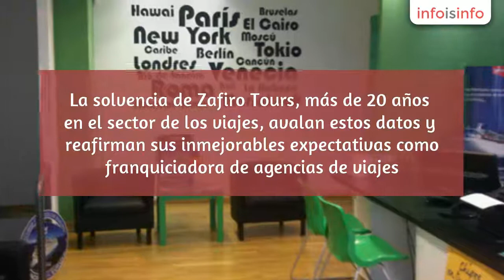Franquicias en México DF - Zafiro Tours - InfoIsInfo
Zafiro Tours, Franquicias en México DF. Más Información

Zafiro Tours, franquicia española, es líder en franquicias de agencias de viajes con más de 500 agencias en España y Andorra, tiene el índice de crecimiento más importante de su sector. La solvencia de Zafiro Tours, más de 20 años en el sector de los viajes, avalan estos datos y reafirman sus inmejorables expectativas como franquiciadora de agencias de viajes.

¿Qué ofrecemos a nuestros franquiciatarios?

Gracias a nuestra dilatada experiencia en el mercado asesoramos a nuestros futuros franquiciatarios, gestionando todos los trámites y fianzas necesarias para la obtención de la preceptiva licencia administrativa, imprescindible para operar en este sector, sin coste alguno para el franquiciatario y evitando el riesgo de invertir tanto dinero al inicio de su actividad.

Asimismo, tendrá acceso a la contratación con proveedores de primera magnitud y un servicio post-venta espectacular.

¡Ahorrará tiempo e innumerables trámites!

A su vez, podrá ser miembro de IATA y emitiro todo tipo de billetaje (aéreos, marítimos, etc) disponiendo gratuitamente de un pack inicial de imprenta y su propia página web personalizada.

Viajes

Viajes